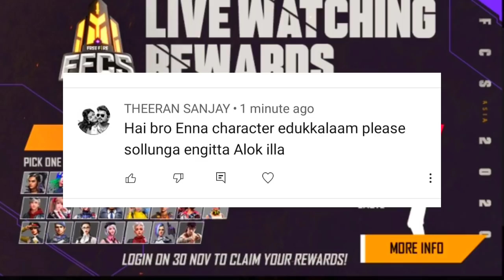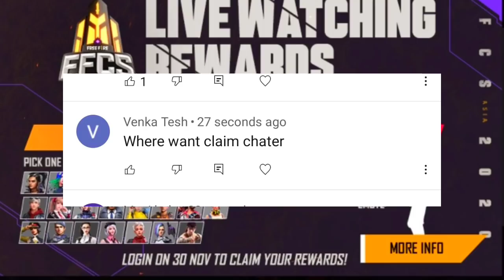REDEEM DOUBTS CLARIFICATION VIDEO | MUST WATCH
என்னோட பேசணும்னா.. கீழே உள்ள INSTAGRAM லிங்கை அழுத்தி FOLLOW செய்யவும் ( DOWNLOAD INSTAGRAM FIRST.THEN CLICK THE INSTAGRAM LINK BELOW AND FOLLOW ME)👇👇👇

நீங்க ULTRA PRO PLAYER ஆகணுமா ? இந்த வீடியோசை பாருங்க. இனி உங்களை யாரும் NOOBனு சொல்ல மாட்டாங்க..🤩😉💥...👇👇👇

MY FREE FIRE ID :

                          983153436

JOIN MY GUILD :
          IN NAME : Tamil.Fire
          IN I'D        :  66846956

*திமிரு பிடித்த தமிழர்கள் கூட்டம்

எங்க புள்ளைங்க எல்லாம் வேற வேற வேற லெவலு🔥🔥🔥💥💥

இப்படிக்கு உங்களில் ஒருவன்...TAMIL FIRE🔥